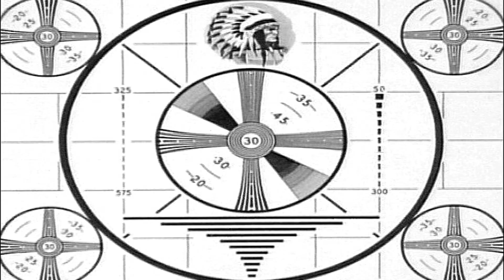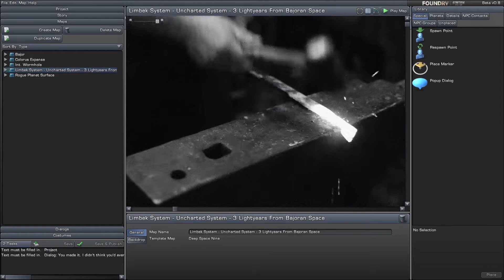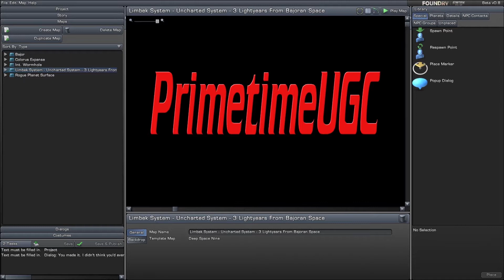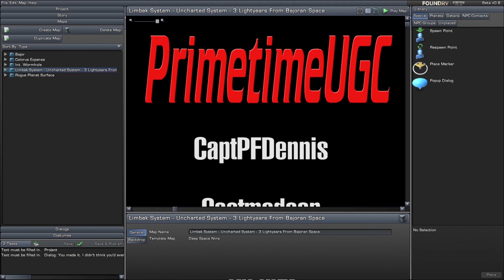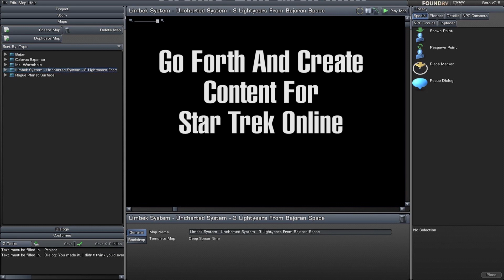PrimetimeUGC Episode 31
PrimetimeUGC features it's second author from the 12th Fleet. We interview Knuckles. Kendra's Girl Review strikes close to home. Kirkfat takes a ride on the S.S. Azura to ask Cryptic for those missing assets for the Foundry, and much more.